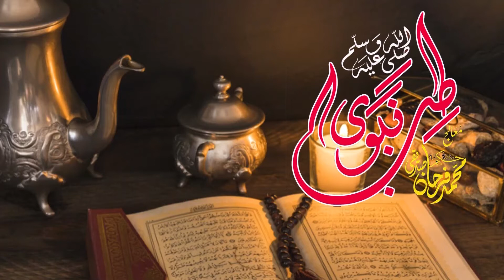Bister Per Pakhana Nikal Jany Ka Ailaj...بستر پر پاخانہ نکل جانے کا علاج